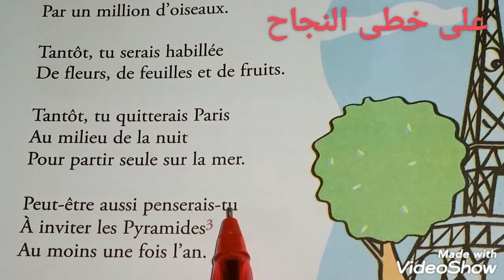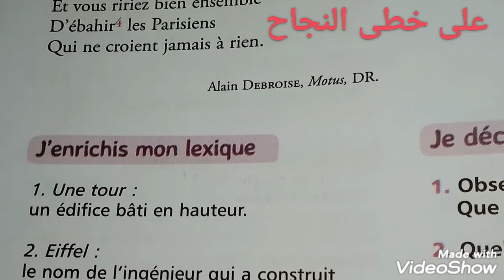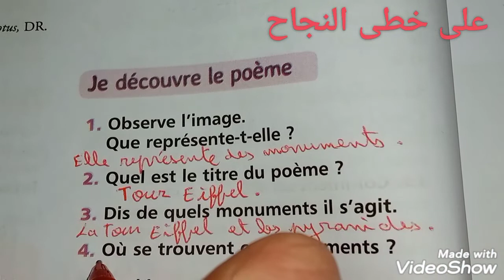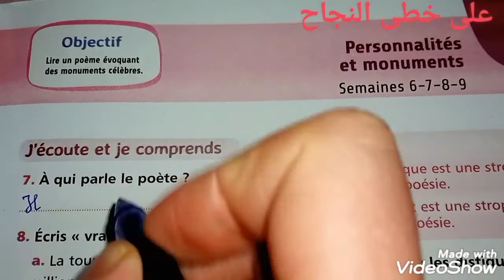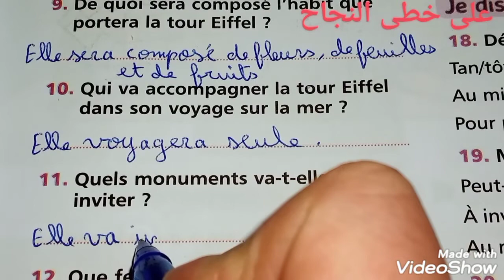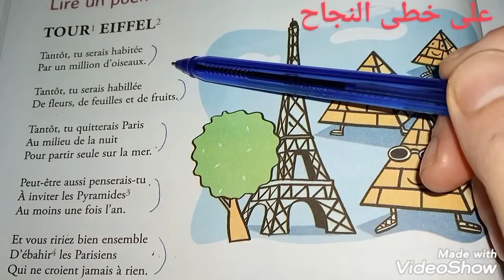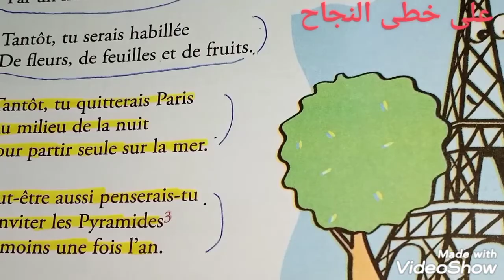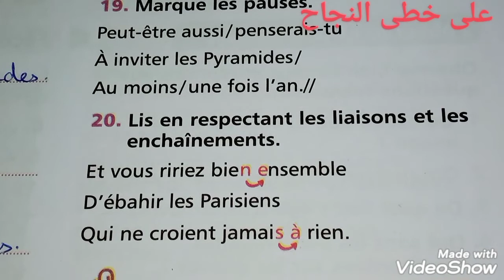mes apprentissages en français 5AEP/page 36-37/lecture diction/la tour Eiffel